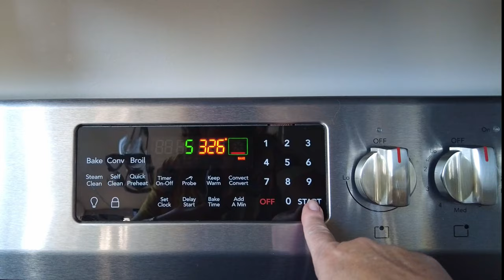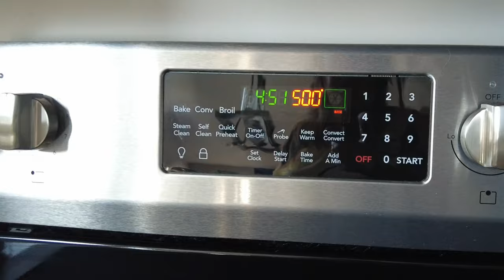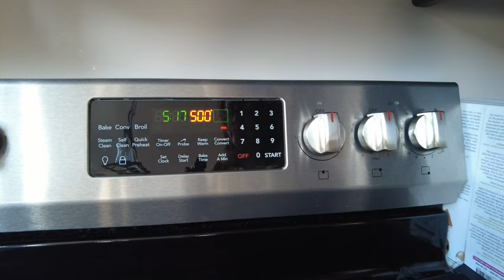The Final Week: Carnivore Challenge Tips & 3 Recipes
Our FINAL WEEK of this 30 day Carnivore Challenge - Let's get REVVED UP!  Let's create some fun Carnivore Foods to enjoy. And we will talk through 3 amazing Tips that will make our final week, our best week yet!  Let's finish this 30 day Carnivore Challenge with as much enthusiasm as we started with.  Don't forget to let me know your results in the Comments below.

RECIPES:

Carnivore Chicken Nuggets
Ingredients:
1 (12.5 oz. ) can Chunk Chicken Breast
1 Large Egg
1/2 to 1 Cup Mozzarella Cheese, shredded
Directions:
Drain Chicken, mix ingredients, make into small 1 inch balls,
Cook in Air Fryer (or Bake in Oven) at 350 degrees for 12 minutes or until browned

Carnivore Pizza Crust
Ingredients:
1 (12.5 oz. ) can Chunk Chicken Breast
1 Large Egg
1 Cup Parmesan Cheese, grated
Directions:
Drain Chicken, dry out chicken  in the oven while preheating for 5 minutes, then mix all ingredients, roll out on to Parchment Paper and roll out "dough" into very think crust.
Bake in Oven at 500 degrees for 5-7 minutes or until edges brown
Remove from oven, Top with Cheese and sausage, pepperoni, bacon, or any carnivore toppings, bake for an additional 3-5 minutes or until toppings are bubbling.

Mom's Chicken Wings
Ingredients:
2 lbs. Chicken Wings, skin-on, thawed
1 TBSP. Baking Powder
Salt and any additional Spices desired,  to taste
Directions:
Rinse with water and dry off chicken wings with paper towel.  Place ingredients in a sealable bag - shake to coat the wings.
Cook in Air Fryer (or Bake in Oven) at 375 degrees for 20-25 minutes or until cooked through.

Walking Workout:
Walking Workout for Weight loss/ 15 minute Walk at Home